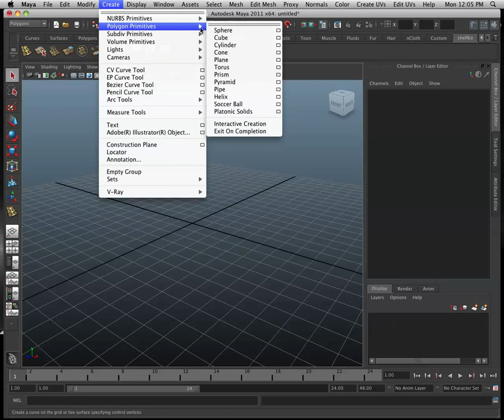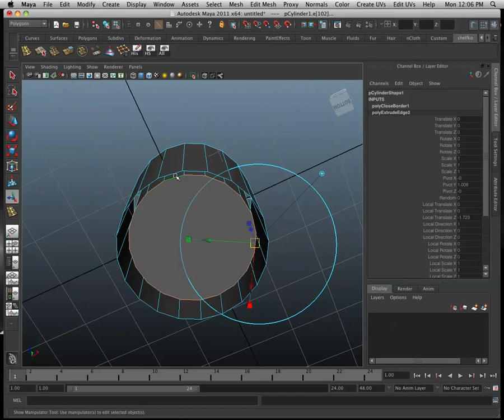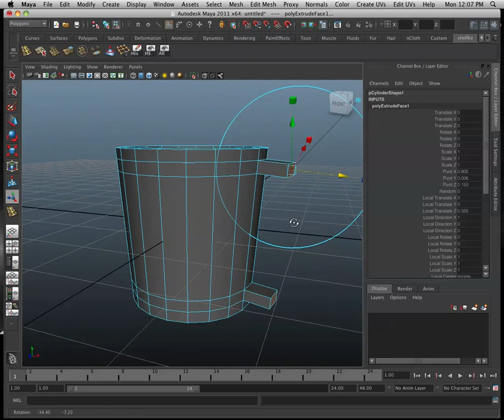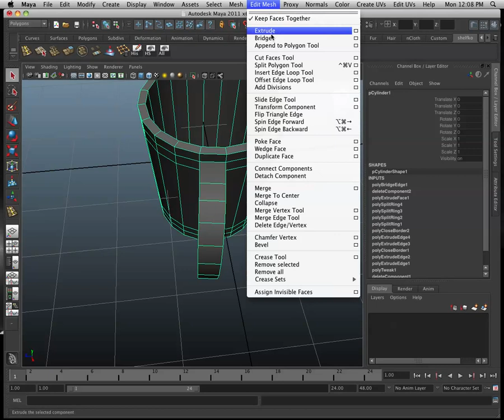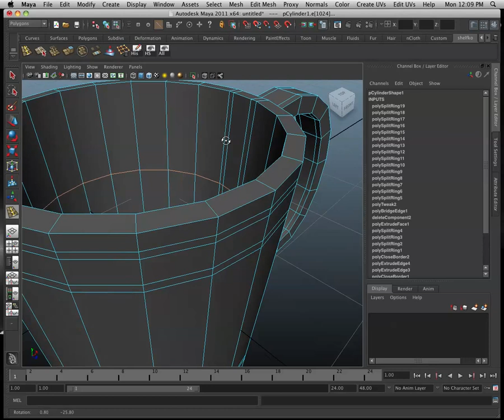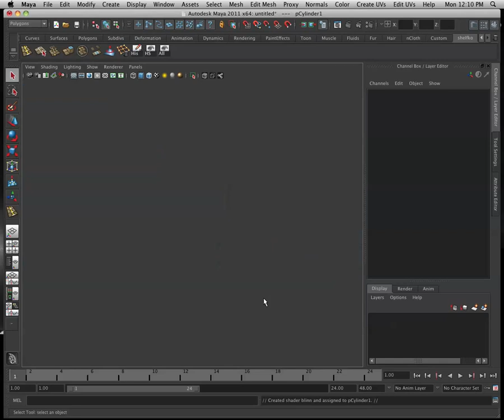Maya modeling - Coffee Mug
Here's my workaround on creating a coffee mug. Just a simple lines, and the most common tools are extrude and split polygons. The bridge tool is an easy way to connect two faces.